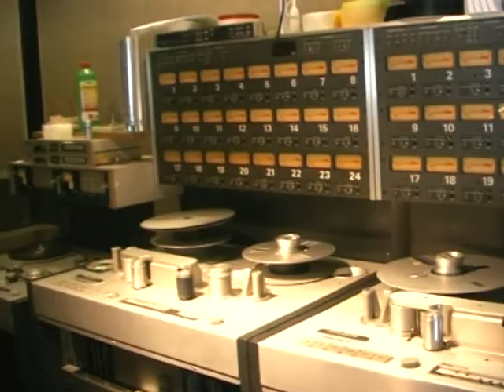NLFU recording Funk For Life. in Hansa Studios, Berlin, June 2009.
The amazing week we had in Berlin in june 2009 is unforgettable...
We were 5 days in Hansa Studios at day timerecording Funk For Life and nighttime playing gigs at the A-trane Jazzclub. So...these are some moments we want to share with you FUNK UNIT fans out there, remember: ALL WE NEED IS DA FUNK!